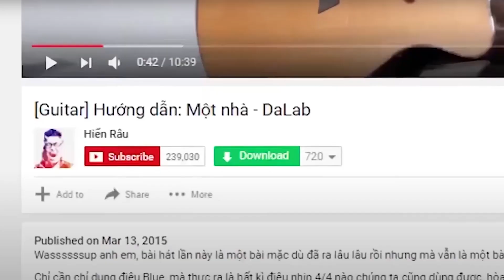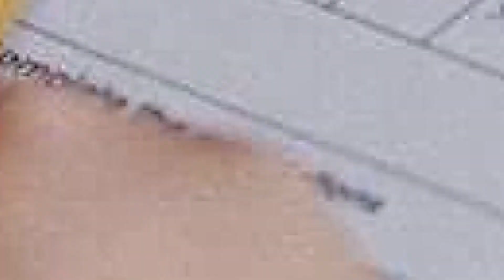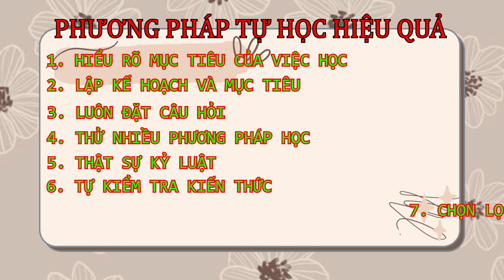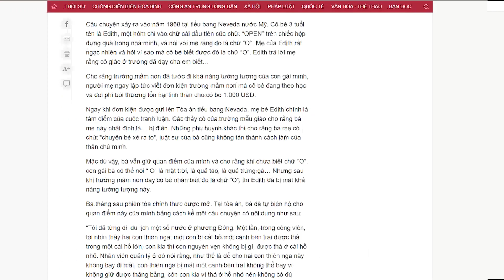TỰ HỌC MỌI THỨ MỚI YOUTUBE VÀ GOOGLE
Cái gì chúng ta không biết? Đã có ông anh "GOOGLE" và ông chú "YOUTUBE"
Các bạn đã học được những gì qua "2 người thầy quốc dân" này rồi ạ
Bình luận phía dưới để chúng mình cùng chia sẻ với nhau nhé

Video được lấy nguồn từ : Youtube, VTV24, Sungha Jung, Hiểu Râu, Hương vị quê hương...